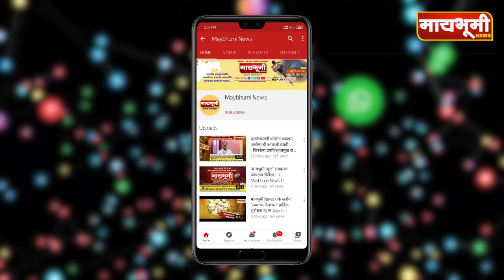पारनेर । निलेश लंके यांनी VRDE संस्थेच्या कामगार वर्गाची अहमदनगर येथे घेतली भेट